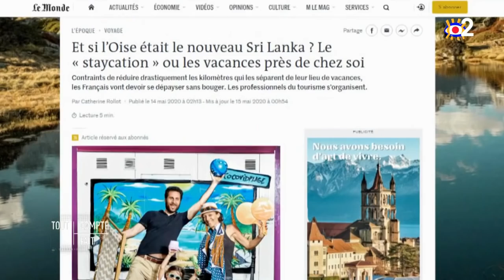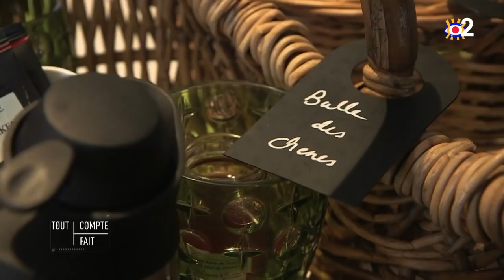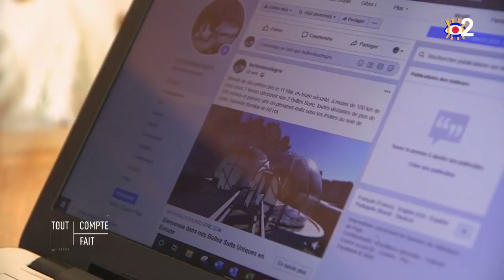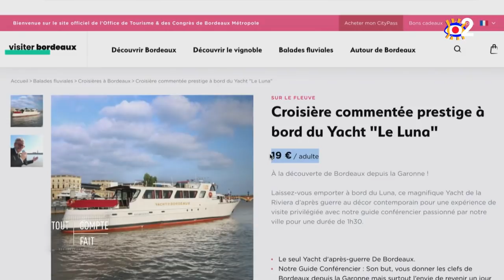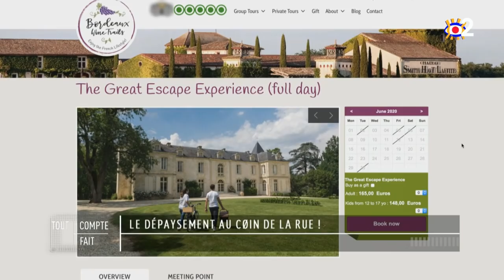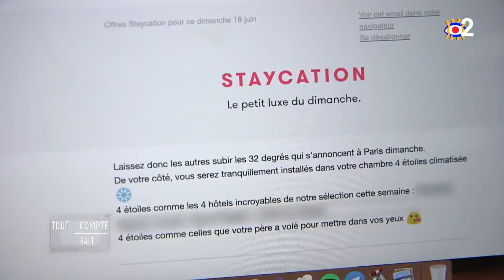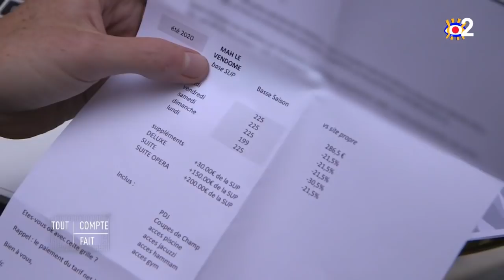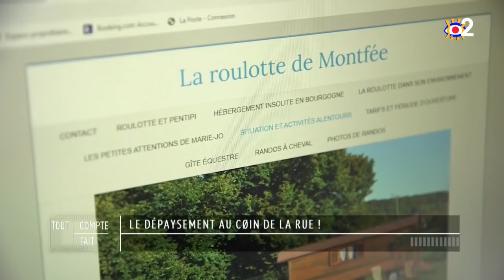Tourisme de proximité : l'exotisme au coin de la rue ? - Tout compte fait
Covid oblige, les prochaines vacances s’annoncent très franco-françaises. Avec un avenir sanitaire encore trop incertain et beaucoup de frontières fermées, 90% des Français pensent rester dans l’hexagone cet été. 40% d’entre eux envisagent même de ne pas quitter leur région. Nuit romantique à la belle étoile, découverte des lieux insolites ou inaccessibles de sa ville, balades en bateau sur les canaux... tout le monde part à la recherche d’un moyen de se dépayser près de chez soi. Une démarche qui permet aussi de faire des économies quand on a perdu du pouvoir d'achat ou qu'on craint pour son emploi. Face à cette tendance, et pour palier l’absence des 90 millions de touristes étrangers qui ne peuvent plus se rendre en France, les professionnels rivalisent d’ingéniosité. Et si finalement, la plus belle destination était au coin de la rue ?

Intégrale - Vacances : comment s'évader malgré l'épidémie ?

RÉAGISSEZ :
Hashtag